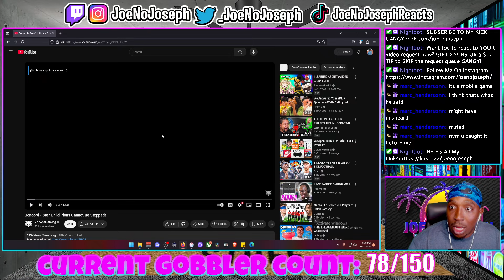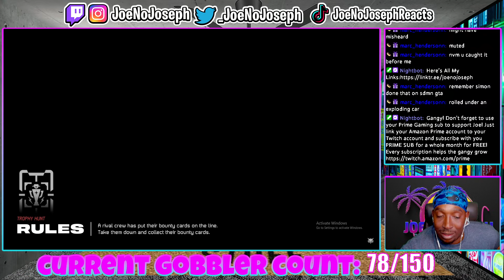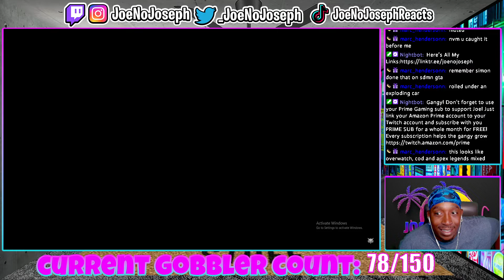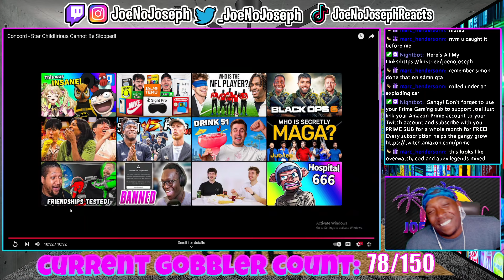Concord - Star Childlirious Cannot Be Stopped! (REACTION)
OR KICK.COM/JOENOJOSEPH